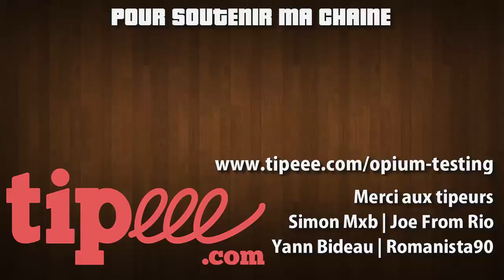Chronique - LES JEUX CONTEMPLATIFS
Le jeu vidéo est il de l'art ? Les jeux contemplatifs sont ils des jeux vidéos ? Les jeux contemplatifs sont ils des oeuvres d'art ? Des réponses à retrouver dans la nouvelle chronique, enfin, j'ai essayé...
J'avais prévu une chronique sur Bethesda cette semaine, ce sera finalement les jeux contemplatifs, bonne fin de week-end !!!